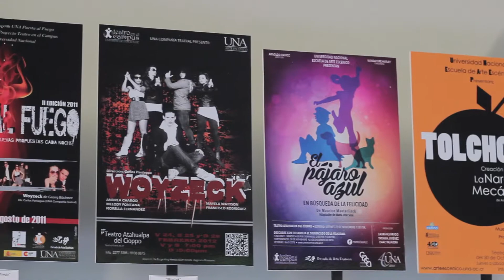Inauguración Exposición fotográfica Escuela de Arte Escénico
1 de octubre, 2018

Edificio de Estudios Generales, Universidad Nacional de Costa Rica

Programa Ecos de Mi Sangre
Proyecto Teatro en el Campus

Diseño de exposición:
Johanna Yee

Proyecto Web Radio CIDEA, 2018